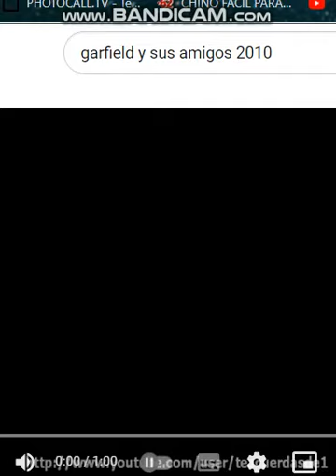Garfield Y Sus Amigos PlayKids canal 95 infantil SHORTS Tik Tok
0:00 Intro
1:18 Playkids Logo
Letra:
Damas Y Caballeros Garfield Y Sus Amigos
Amigo es
quien puede ayudarte
a ver mas linda la vida
Amigo es
quien puede ayudarte
a empezar optimista un nuevo dia
Y te hara conocer
que se puede alcanzar
si lo quieres lograr
hacer que tu sueño se haga realidad

Amigo es aquel en quien puedes confiar
cuando solo querias llorar

Cuando el mundo se te viene encima
tus amigos estaran ahi
Siempre que los necesites
puedes contar con su amor
Como el mar que refresca
como el sol que calienta
Amigos son
estan ahi
preocupandose
por tiiiiiiiiiiiiiiiiiii.
Garfield y sus Amigos
Supongo que les preguntaran para que le sintieron Aqui